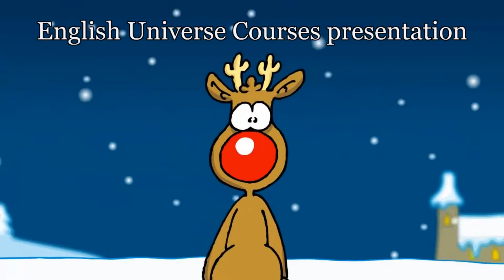Merry Christmas and Happy New Year 2022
🎄😊💕My dear friends, may this festive season bring only happiness and joy to you and your adorable family! Greetings from my students!

🎄😊💕Друзі, мої талановиті студенти і я вирішили привітати  Вас з Новим Роком та Різдвом Христовим!
🎄Прийміть найтепліші та найщиріші вітання!